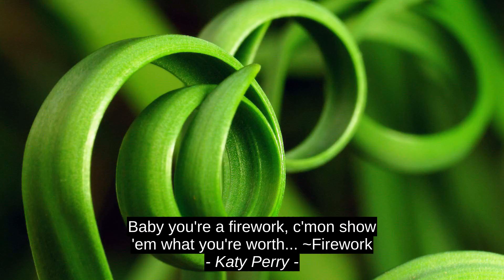Mark Denman Best Motivation Cites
Goitsemang Mvula, Katy Perry, Mark Denman, motivation, citation, inspiration, success, quotes, best, top